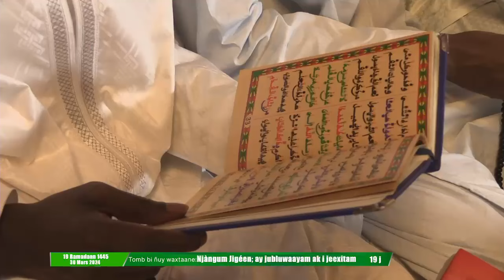Waxtaanu Koor 2024| Jr19 ak Inspecteur Seex Muxtaar LÓO